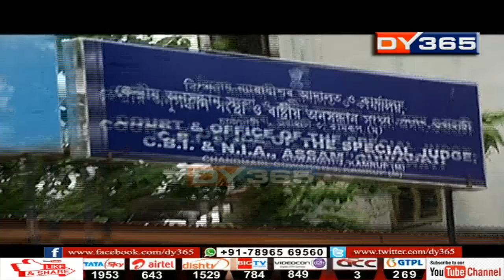জামিন পোৱা গোচৰত পুনৰ NIAৰ ন্যায়িক জিম্মালৈ অখিল গগৈ || Akhil Gogoi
জামিন পোৱা গোচৰত আকৌ NIAৰ ন্যায়িক জিন্মালৈ আহিল অখিল গগৈ। বৃহস্পতিবাৰে অখিল গগৈক ডিব্ৰুগড়ৰ পৰা আনি হাজিৰ কৰোৱা হয় গুৱাহাটীৰ NIA আদালতত। আদালত চৌহদত অখিল গগৈৰ মন্তব্য ষড়যন্ত্ৰৰে বাৰে বাৰে তেওঁক কৰা হৈছৈ গ্ৰেপ্তাৰ।